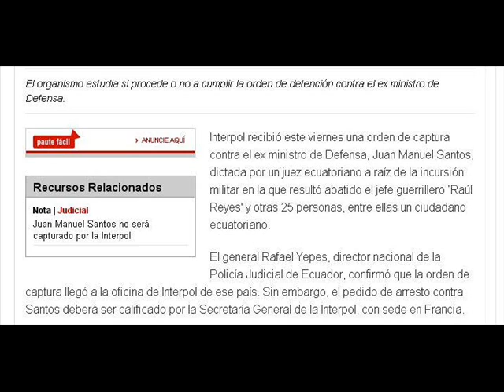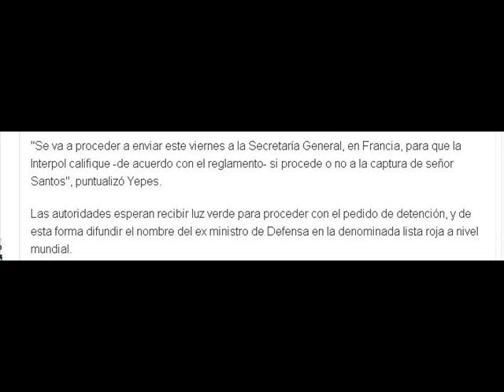ECUADOR MANDA ORDEN DE CAPTURA PARA SANTOS POR ASESIANTO ALVARO URIBE VELEZ LO DEFIENDE